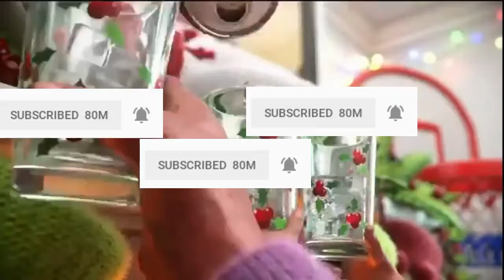Wanna subscribe to Pewdiepie?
We need to stop t series, t series is starting to gsin on pewds.